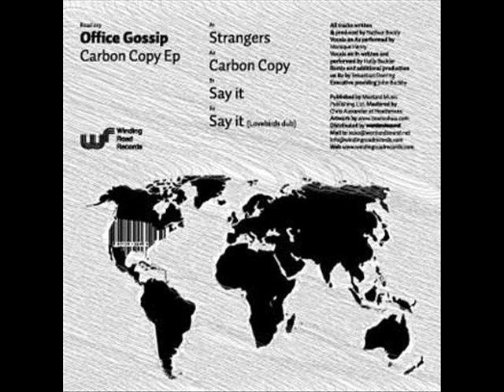Carbon Copy - Office Gossip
Track: Carbon Copy
Arist: Office Gossip
Album: Carbon Copy EP